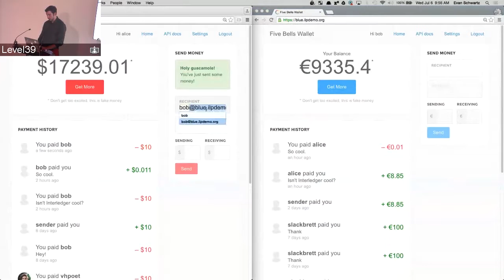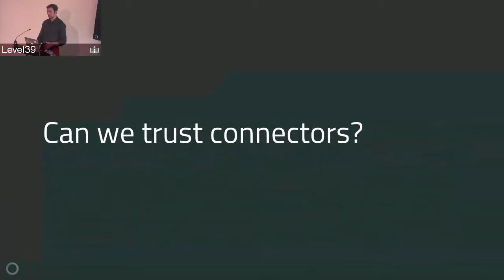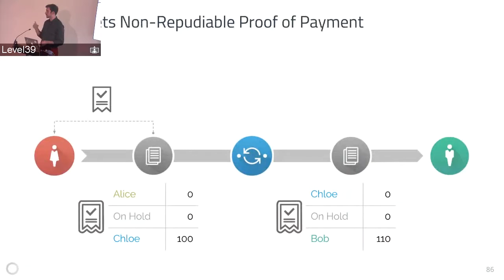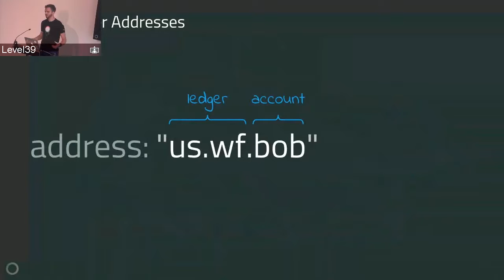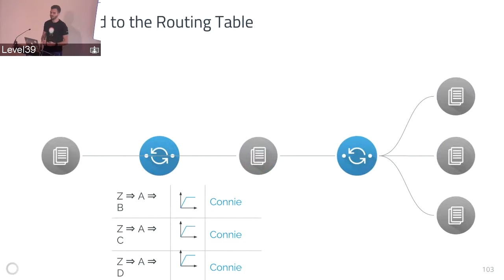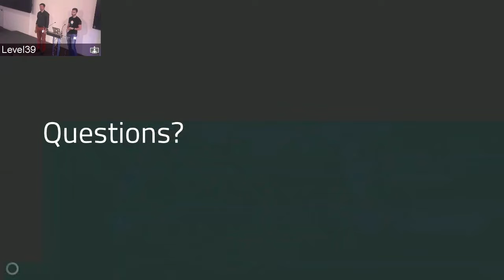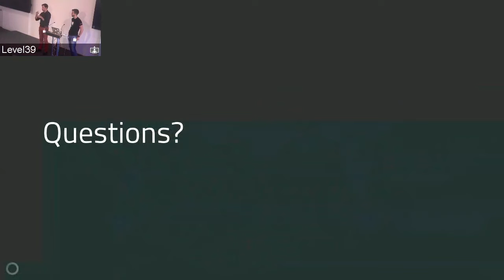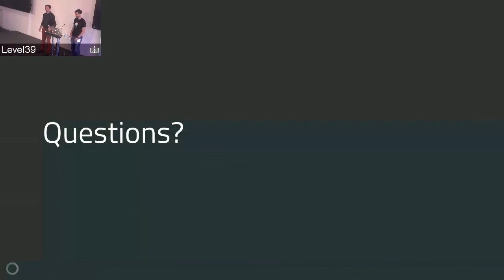#3 - How It Works - Evan Schwartz & Stefan Thomas @ ILP Workshop July 2016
The authors of the Interledger paper, Evan Schwartz and Stefan Thomas walk through the Interledger Protocol (ILP) in detail, explaining the concept of authorization holds, the protocol flow and routing.